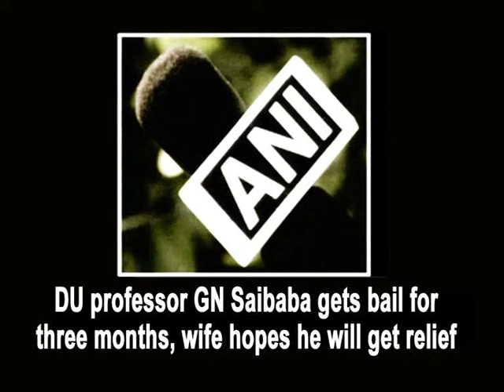DU professor GN Saibaba gets bail for three months, wife hopes he will get relief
Nagpur, June 30 (ANI): The Bombay High Court on Tuesday granted temporary three months' bail to Delhi University professor GN Saibaba to undergo medical treatment for his failing health condition. Saibaba was arrested on grounds of alleged naxal links and remained in jail for one year. His wife Vasantha Kumar hoped that he will be granted permanent relief after three months too. Saibaba has been asked to furnish a personal bond of Rs 50,000.